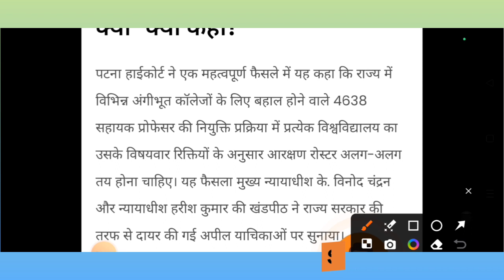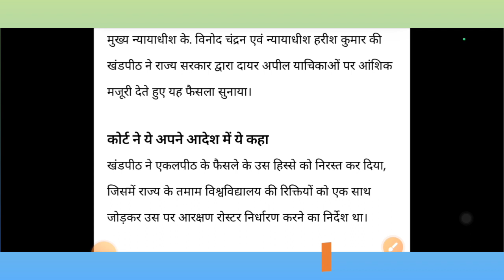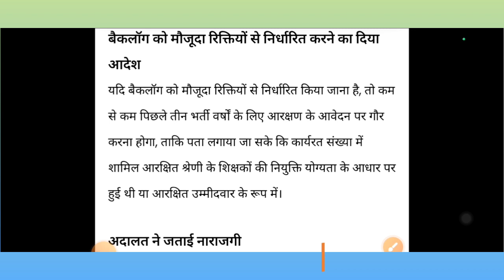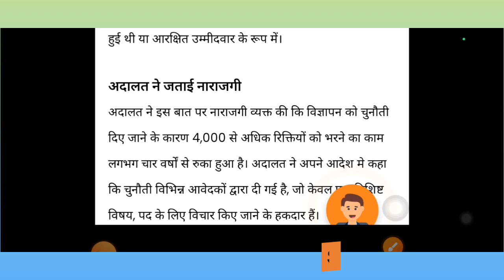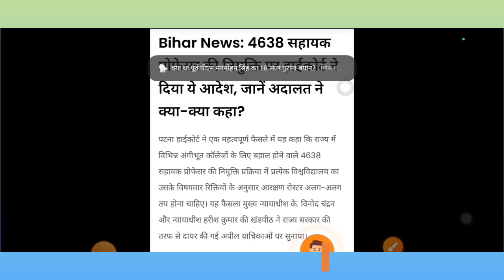Bihar assistant professor news| सहायक प्रोफेसर की नियुक्ति पर हाईकोर्ट का आदेश|अदालत ने क्या कहा?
Bihar assistant professor big news| 4638 सहायक प्रोफेसर की नियुक्ति पर हाईकोर्ट ने दिया ये आदेश|जानें अदालत ने क्या-क्या कहा?